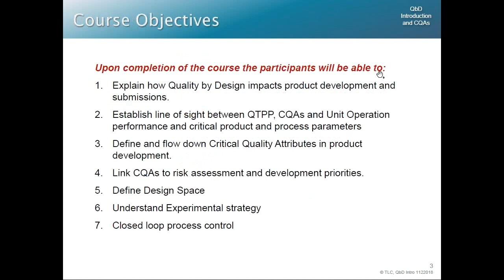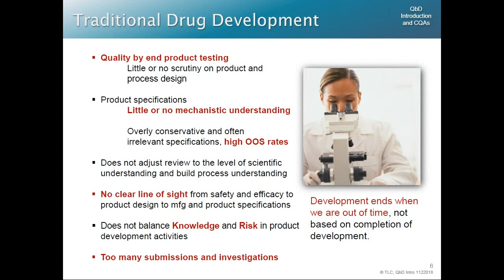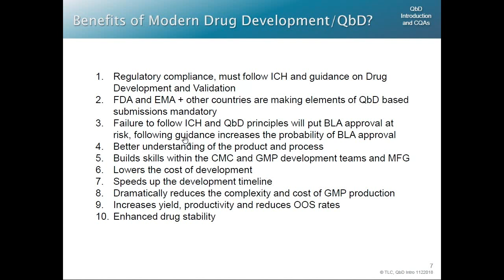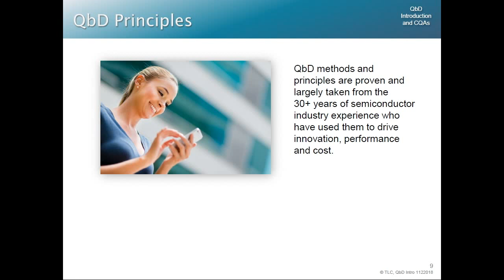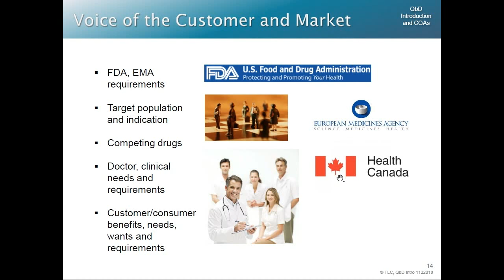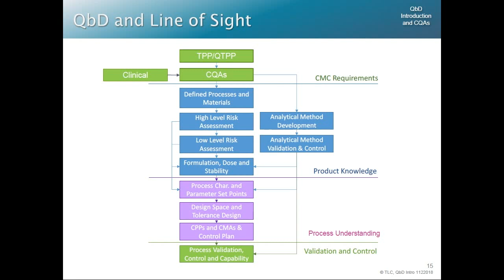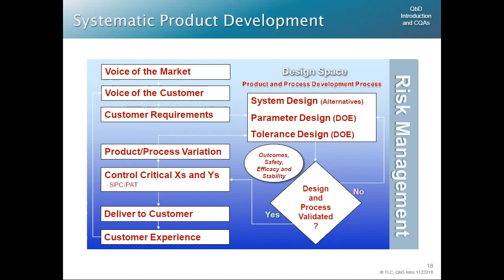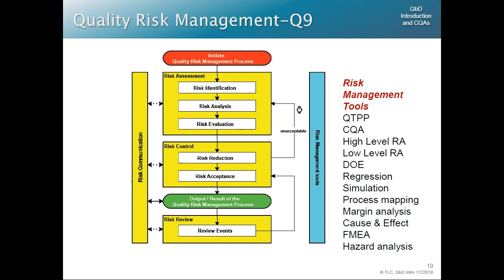QbD Symposium Part 1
Modern Drug Development QbD & CQAs Symposium
Feb. 18, 2019
Thomas A. Little
KoBIA & Young Sciences INC.